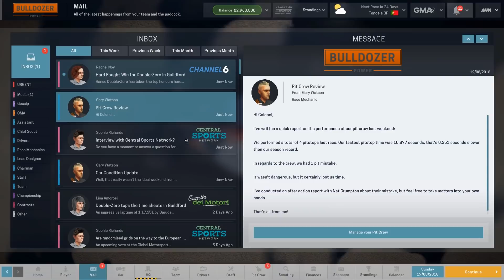Is Bulldozer Power in Contention? Motorsport Manager season 3 race 8 prep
After a run of decent results Bulldozer Power are looking more likely to be competitive toward the end of next season. Motorsport Manager career series continues with the prep for the next race in Tondela.